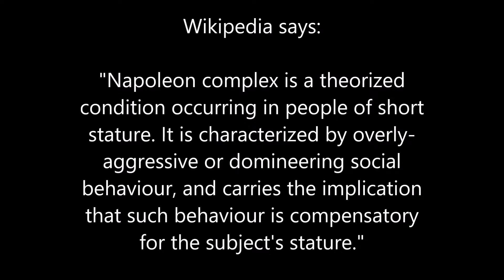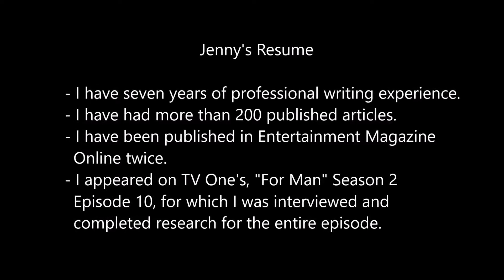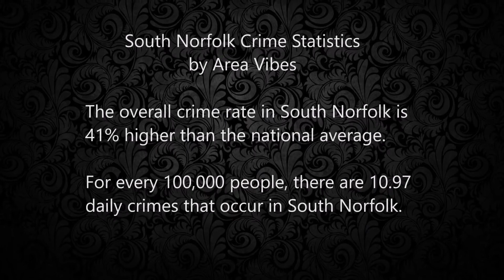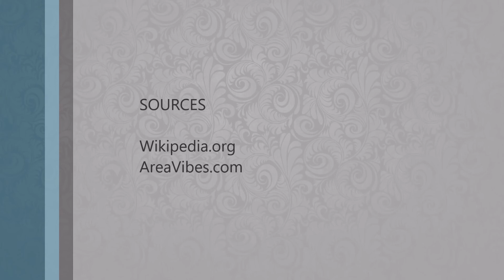Chesapeake Police Officer Harasses Me For Reporting Crime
A rogue Chesapeake police officer harasses me for reporting crime and filing a complaint against his department for negligence.

I may have gotten the officer name wrong. It may be "Officer Spruill."

Instrumental: Daydream by Rae.